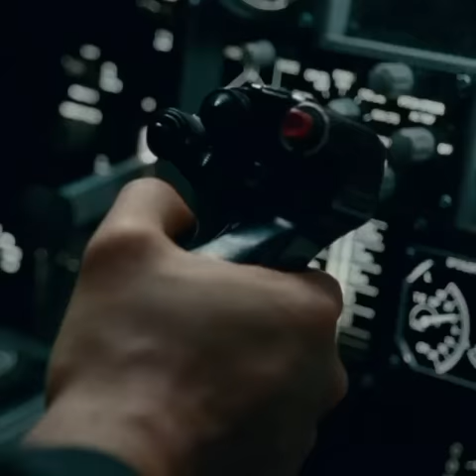Wonder Woman 1984 TV Spot ❤️🤩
A new era of wonder begins 😍❤️
Wonder Woman 1984 hits theaters in December ❤️💥💪🏻